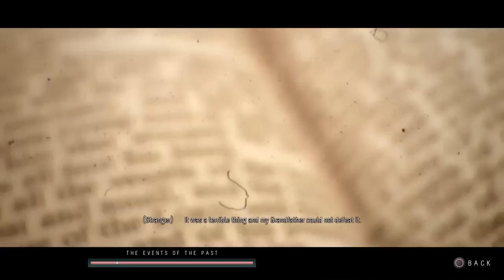Until Dawn Secret Cutscene (Collect All Totems)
Collect all totems, go to collectibles in the pause menu, and push triangle to view the stranger's history.